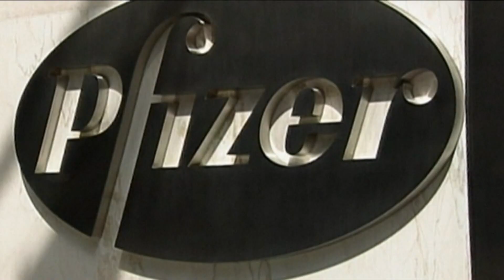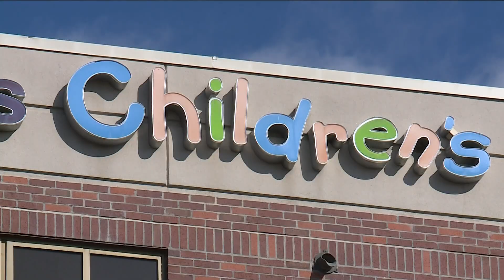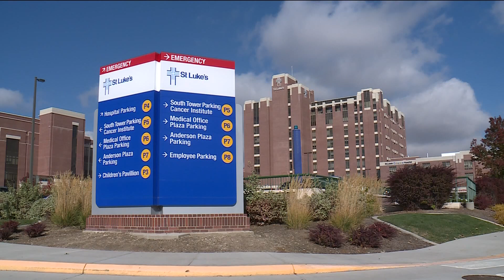St. Luke's Children's Hospital sees increase in RSV cases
"The increase in cases we have seen and are now treating in our hospital in a matter of one week has been significant," Dr. Kenny Bramwell said.